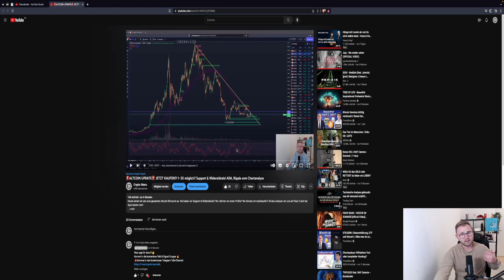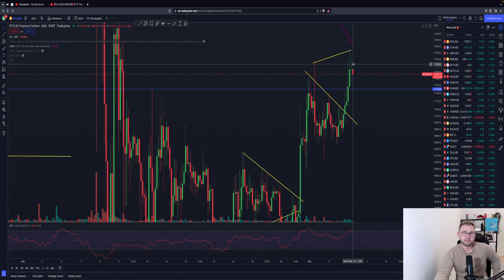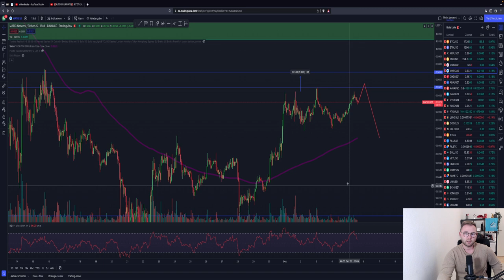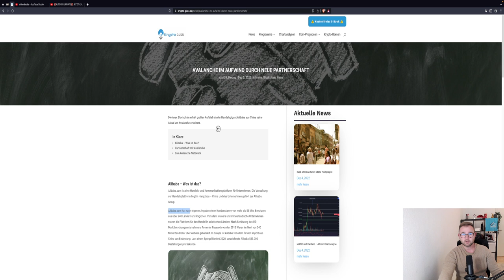🚨BITCOIN SHORT!?🚨 Folgt jetzt der False Move?! Vektor Candles! ETH, MATIC, Cardano, XRP TA & News